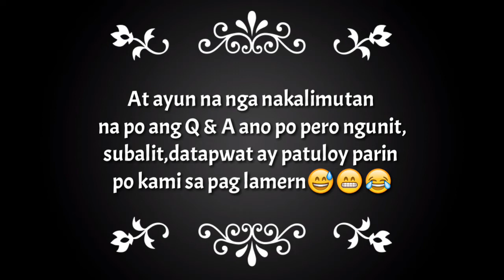Samgyup With My Best Friends Part 2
The Biglaang Lakad Edition